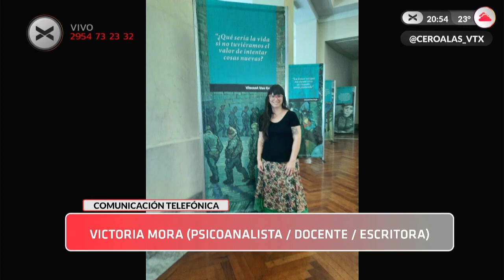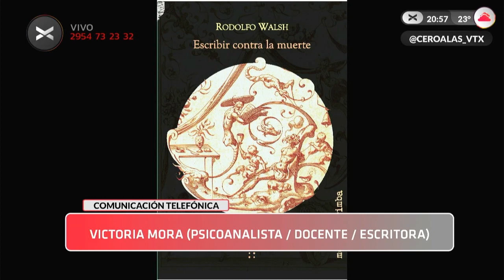¡ARDERÁ LA MEMORIA! - Vorterix Santa Rosa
Victoria Mora es Psicoanalista, Docente, Escritora y pasó por Cero al As!
En esta oportunidad dialogamos sobre nuestra historia reciente, la infancia, el horror, y las consecuencias que dejó la brutalidad de la dictadura militar Argentina. Al mismo tiempo aprovechamos la ocasión para saber más de su tercer libro "Arderá la Memoria", el cuál es una invitación a dejarse llevar por la fugacidad de las historias breves, y que no por eso dejarán de ser intensas. ¿Te la perdiste? ¡Volve a mirar esta nota una vez más!